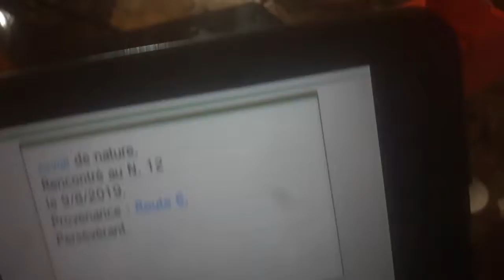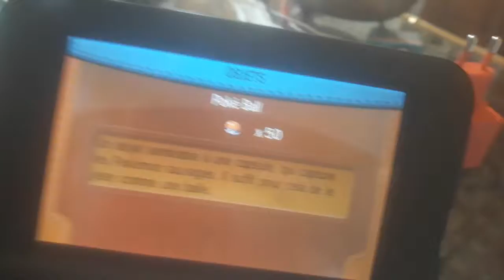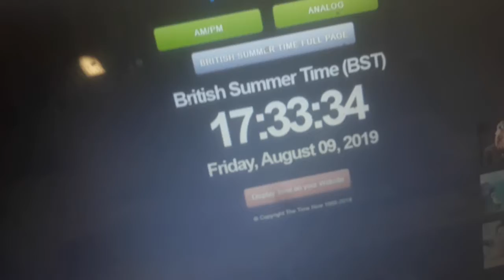[ISHC2019] Psystigri Chromatique / Shiny Espurr after 7238 RE's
20% Phase 1 ? Ca existe ?